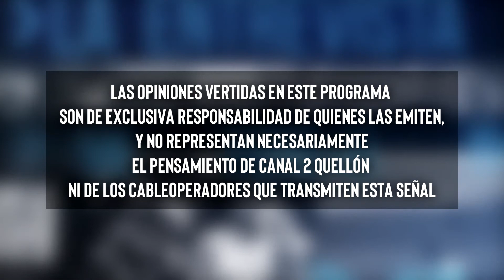Entrevista de la semana 3 de Septiembre de 2019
Invitado: Pedro Pacheco / Director DESAM Quellón